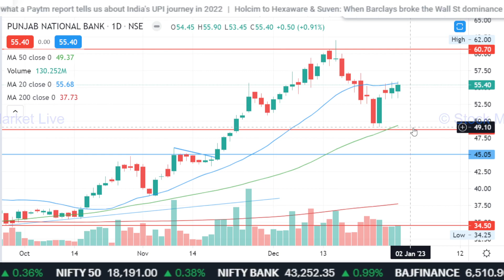PNB share news today,pnb share latest news,pnb share analysis,pnb share price target,pnb share news,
1. आप भी बने इंटेलिजेंट इन्वेस्टर
2. राकेश झुनझुनवाला book
3.  Stock Market Mein Safal Hone ke 41 Tips (hindi)
4. शेयर बाजार में कैसे धनवान बने
5.  Stock Market Guide (Hindi)
6.  Beginner's Guide to the Stock Market
7. The Intelligent Investor (English)